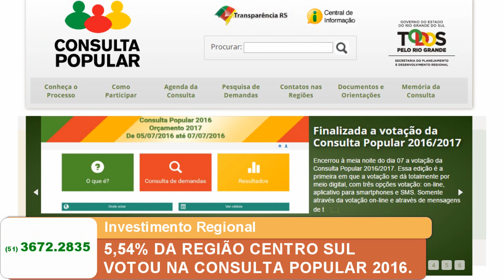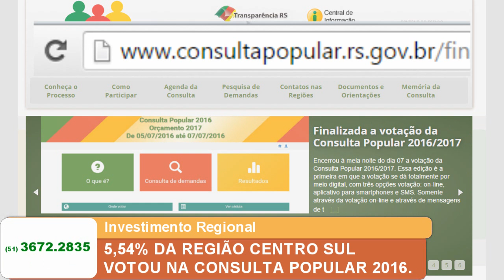5.54% DA REGIÃO CENTRO SUL VOTOU NA CONSULTA POPULAR 2016/2017